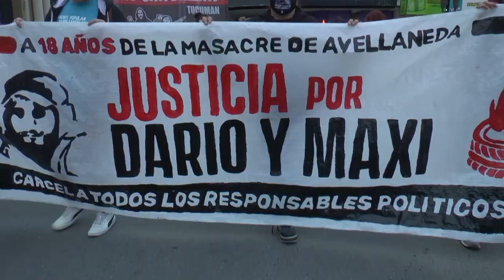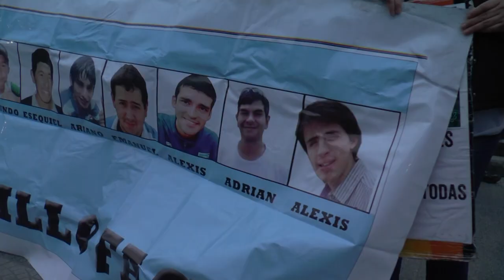Marcha a 18 años del asesinato de Darío Santillán y Maximiliano Kosteki